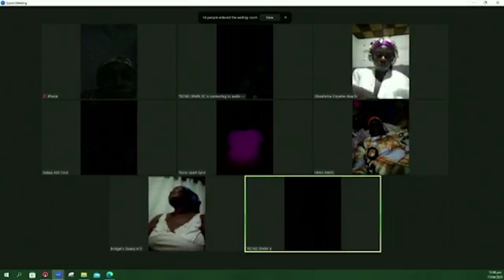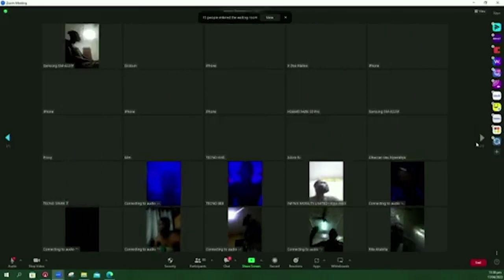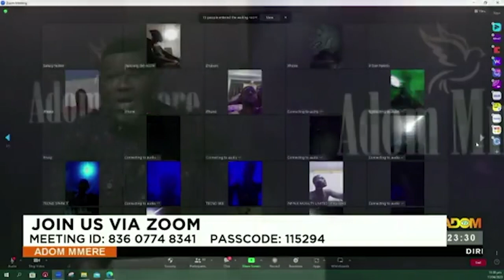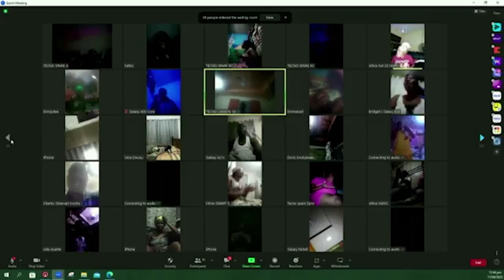ADOM MMERE ZOOM PRAYERS WITH PROPHET NANA YAW SARFOH LIVE ON ADOM TV.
PRODUCTION BY WEDMAY MEDIA CONSULT. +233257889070SUBSCRIBE TO THE OFFICIAL YOUTUBE. ACCOUNT OF PROPHET NANA YAW SARFO